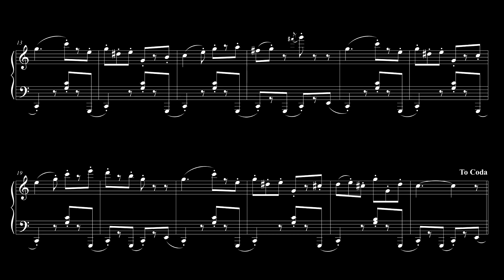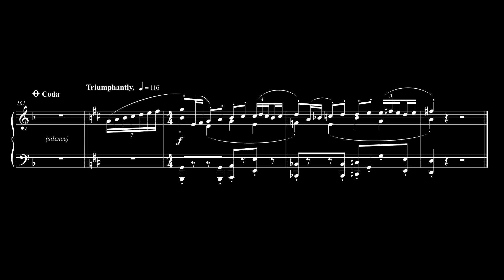Pikmin 4 Leafy Showdown Piano Arrangement Sheet Music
Composers: Composers: Kenta Nagata, Asuka Hayazaki, & Soshi Abe
Arranger: Olimar12345